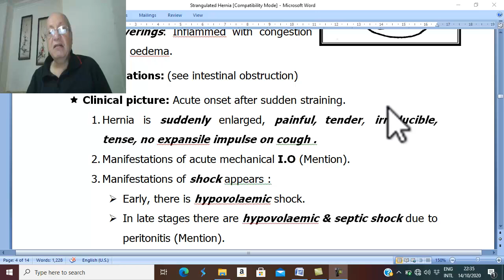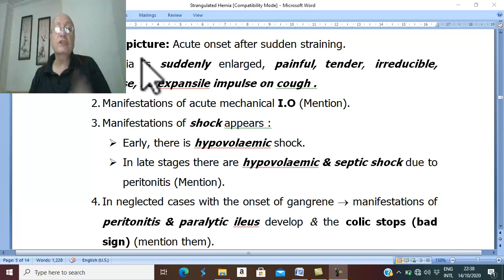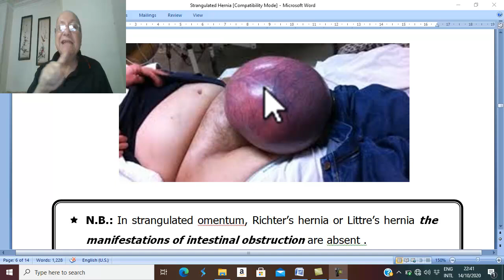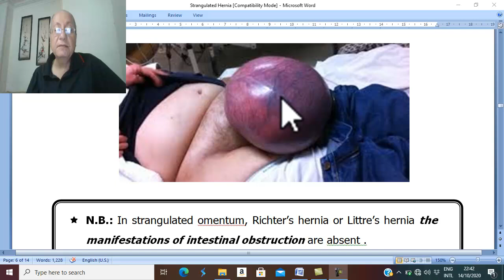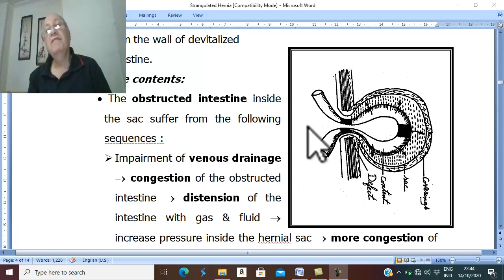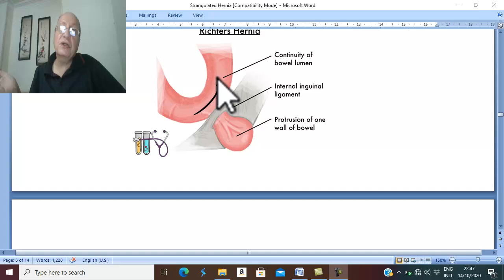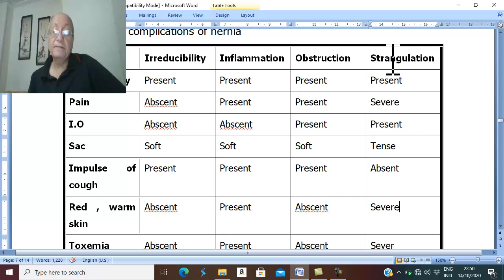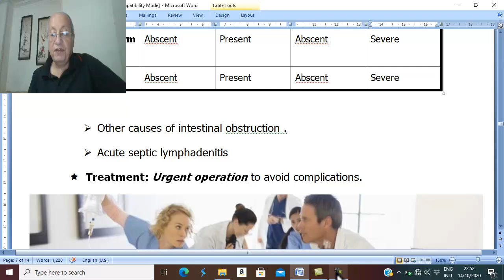Hernia in Arabic 7 ( Strangulated Hernia , part 2 ) , by Dr.Wahdan